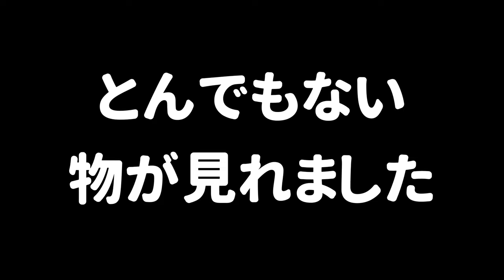【総集編】色んなステージで遊んできたみんなが大好きな遊びパブロ鬼ごっこまとめ『前篇』【スプラトゥーン３】